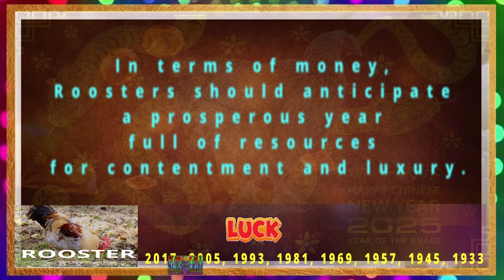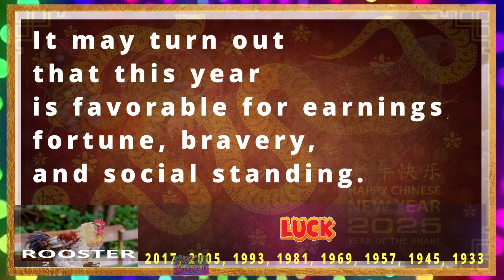✪ Rooster Horoscope 2025 | Luck | Born 2017, 2005, 1993, 1981, 1969, 1957, 1945, 1933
Rooster Horoscope 2025
2017, 2005, 1993, 1981, 1969, 1957, 1945, 1933

2025 Chinese Horoscope for those born in the year of the Rooster

The Rooster is the 10th sign in the animal cycle of the Chinese zodiac.

Your “Chinese zodiac sign is Rooster” if you are born in one of these years: 1933, 1945, 1957, 1969, 1981, 1993, 2005, 2017.